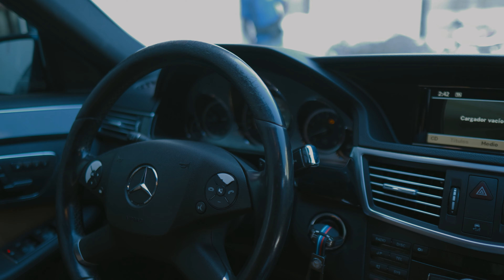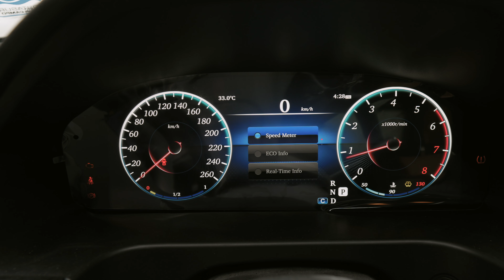ALGUNOS PENSARON QUE ERA IMPOSIBLE, MERCEDES BENZ E300 2010 A E63 AMG 2023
Recuerda, a veces, la mejor opción es transformar en lugar de cambiar. ¡Piénsalo!”

Además, estamos disponibles para contactarte a través de llamadas o WhatsApp en los siguientes números:

¡No dudes en seguirnos y ponerte en contacto con nosotros para obtener más información y estar al tanto de todas nuestras novedades y servicios!